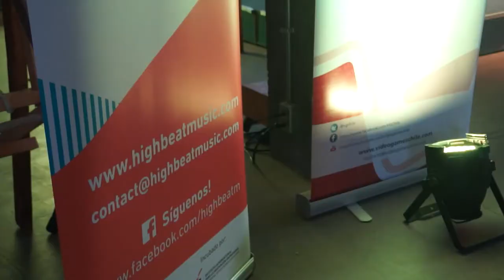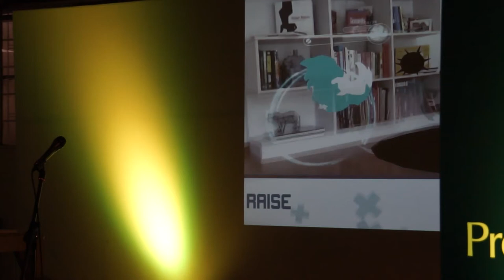[COBERTURA] Checkpoint VGChile 2017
PAWAdictos! El día Viernes 24 de Marzo fuimos invitados cordialmente a Checkpoint VGChile 2017, evento dedicado al reconocimiento entre los mismos desarrolladores para sus pares en la industria. Se realizó en Centro de Creación Infante y contó con el auspicio de Western Digital y High Beat Music. Realizamos un pequeño video con lo vivido durante la jornada.

Video: @fuanichan
Edición: @snowpato